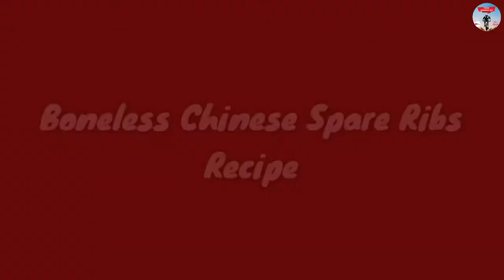BONELESS PORK SPARE RIBS|CHINESE RECIPE|CHINESE STYLE OF COOKING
Boneless Chinese Spare Ribs
 350°    40 - 45 minutes

2 1/2 lbs Boneless Spare Ribs
1/2 C Hoisin Sauce
1/2 C Soy Sauce
1/3 C Dry Red Wine
1 Tbsp Sugar
1 Tbsp Garlic Powder
1 tsp Chinese Five Spice
2 Drops Red Food Coloring